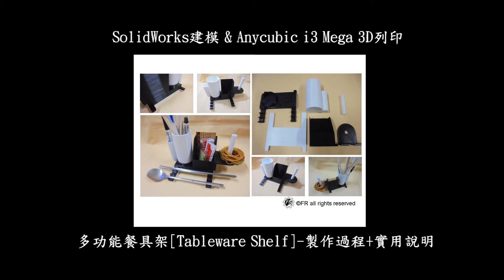3D printed(3D列印) Tableware Shelf(多功能餐具架) | Anycubic i3 Mega & SolidWorks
●前言

3D列印是每一位有在使用3D軟體設計者的福音，它顛覆了以往的加工方式將虛擬3D實現出來，